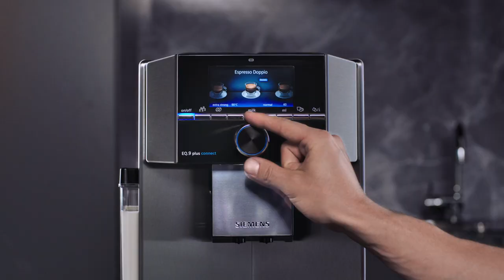Experience Coffee Culture with a Siemens Fully Automatic Coffee Machine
With our Fully Automatic Coffee Machines  you  can enjoy coffee with a touch of a button.